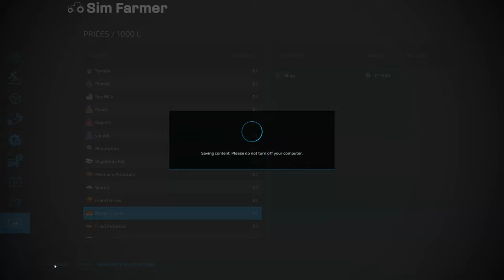Creating Two New Fields, Sowing Oats & Planting Corn - No Man's Land #102 FS22 Timelapse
FS22 Creating two new fields, sowing oats and planting corn is the next part in the No Man's Land timelapse series on Farming Simulator 22. We start the day off tending to our cows at the dairy farm. We top up their feed, straw bedding and also add straw, hay and silage to the feed mixers. We then head over to the main farmyard and get a worker to start planting corn in one of our fields. We then head to the store to buy a new plow which we use to create two new fields in two areas of land we buy. Once the fields have been created we take soil samples and then spread both fields with lime. The last job for the day is to sow oats into one of the new fields using our new seed drill.

👍Many Thanks To My Channel Members for the Support:
👨‍🌾FARM HAND Level Supporters:

▶ 1. 00:00 dvine: Ever after

▶ 2. 03:53 Luwaks: Daydream

▶ 3. 06:50 Hallman: Always late

▶ 4. 10:04 Onda Norte: Vegas

▶ 5. 12:50 Daxten: Crashing waves

▶ 6. 15:53 Ran The Man: Reveries

▶ 7. 19:28 dvine: I could do

▶ 8. 22:43 dvine: Hidden bells